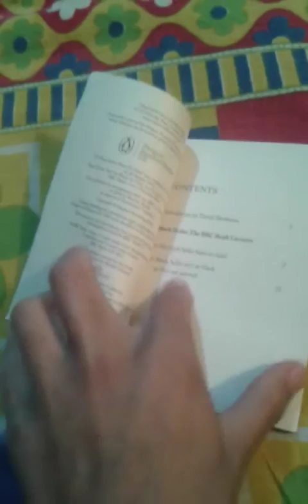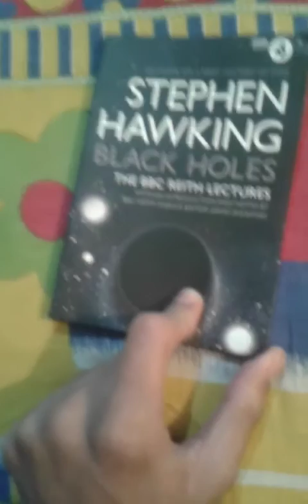Review the book of stephen hawking black holes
Bbc news science editor david shukman